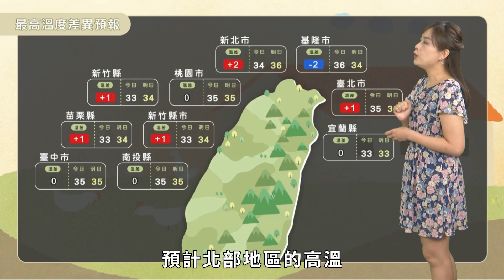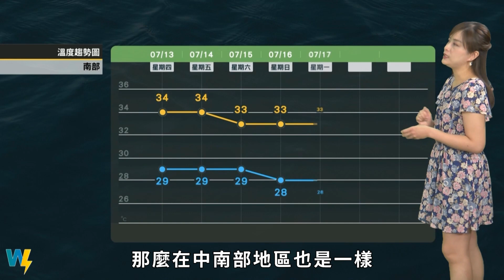農業氣象112/07/14 受東南至偏東風環境影響，環境風速增強，天氣稍轉穩定。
受東南至偏東風環境影響。
環境風速增強，天氣稍轉穩定。
僅午後山區有局部短暫陣雨。
週日起環境不穩定，天氣轉差。